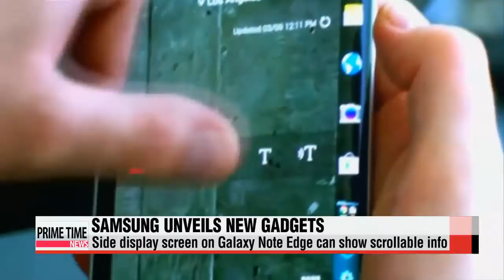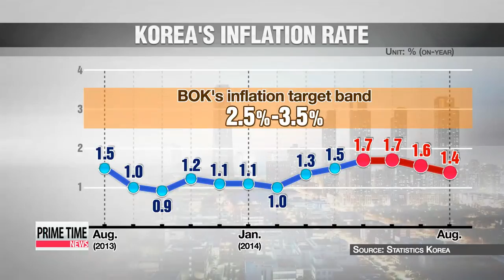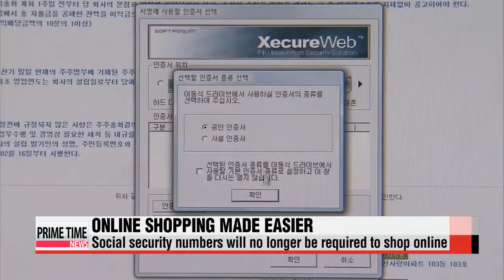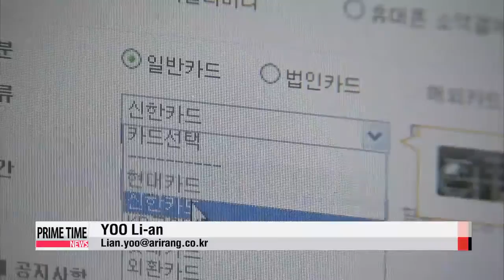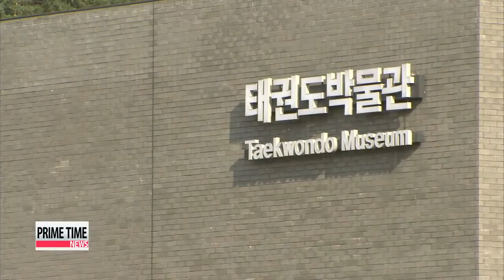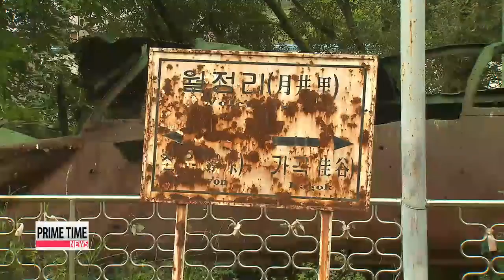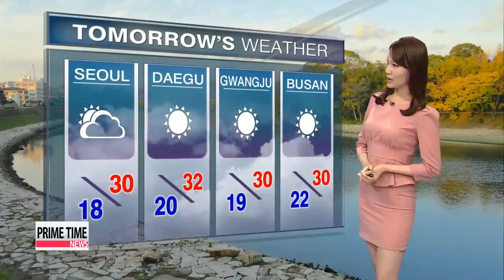PRIME TIME NEWS 22:00 20140904 아리랑 뉴스 22:00 20140904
PRIME TIME NEWS 22:00
Hello and welcome to Prime Time News.
Live from Seoul... I′m Kang Chery.
And I′m Sean Lim.
Thanks so much for joining us tonight.
Title: NATO leaders gather in Wales
NATO leaders have convened in Wales for what′s being referred to as "the most important gathering in more than a decade."
And they′re there to address critical issues,... including the Ukraine crisis and the growing threat of the Islamic State.
NATO′s top objective is to reassure allies in Eastern Europe... to stand ready to defend against any possible aggression.
Lee Ji-yeon has more.
Following a phone call with Ukrainian President Petro Poroshenko on Wednesday, Russian President Vladimir Putin unveiled a 7-point ceasefire plan to end the bloody conflict in eastern Ukraine.
Stating his views on the conflict were very similar to those of Poroshenko, Putin said the plan included a halt to separatist fire, a pull-back of Ukrainian forces, an end to airstrikes and the establishment of a humanitarian aid passage.
Poroshenko, for his part, said he and Putin shared a mutual understanding on steps to ensure peace in the region, adding that he expected a substantive dialogue on reconciliation to take place during talks in Minsk on Friday.
However, Ukrainian Prime Minister Arseny Yatseniuk dismissed the ceasefire plan, saying it was an attempt to deceive the west about Moscow′s real intentions.
With growing skepticism, France has also expressed its disapproval... by delaying the delivery of two navy assault ships to Russia.
The UN says more than one million people have been uprooted from their homes and many more may follow... as it doesn′t look like the dark clouds of war will lift anytime soon.
Lee Ji-yeon, Arirang News.

Title: President Park says individuals should participate in energy generation, sales
President Park Geun-hye carried on with her deregulation drive on this Thursday, calling for an elimination of regulations... that hinder individuals from participating in the generation and sales of energy.
At an international forum on renewable energy in Seoul, President Park said having individuals and communities create energy markets of their own... through use of IT devices... could help save social expenses and foster new energy-related industries.
The Korean government has been promoting new investment opportunities in the renewable energy sector, in the process of tackling climate change.
The president also stressed the need for the government to ease investors′ concerns about the risk of innovation,... and establish a Korean energy-export model to meet global demands.
Title: Samsung unveils latest models, including Galaxy Note 4 at Berlin′s IFA tech fair
Samsung has unveiled four new smart gadgets, including the Galaxy Note 4 in Berlin.
Initial reactions seem to be positive, but... Apple is looming, with an event of its own scheduled for next week.
Our Park Ji-won has more.
Samsung Electronics has pulled the curtai